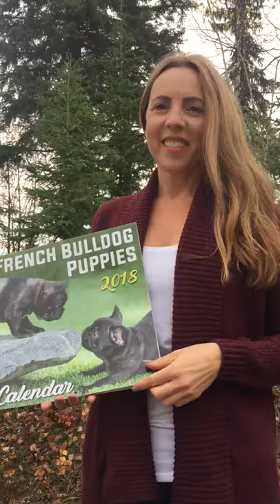French Bulldog Puppies - 2018 Wall Calendar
Enjoy these amazing little creatures every day of the year.
 - Having a problem getting organized or remembering special days?
 - Needing to add some fun to your home décor?
 - Can’t think of the perfect gift for your friend or loved one?
 - Would you like to own a French Bulldog but the timing isn’t quite
   right?
Bring a smile to your face or the face of someone you know by hanging this beautiful French Bulldog wall calendar in your home, office or workspace.
French Bulldogs are often described as the clowns of the dog world and each month has a unique image capturing the puppies' playful, cheeky, and sweet demeanour.
-This calendar is easy to use with lots of space for writing down
 appointments and holidays are included.
-The photography is exceptional and would be a beautiful addition to any wall in your home.
-This is the perfect gift for Christmas, Birthdays, and Anniversaries. Anyone who likes French Bulldogs and especially puppies, will be thrilled!
Paper is responsibly sourced using earth friendly practices and is 100% recyclable. Printed on high-quality paper with a shiny, glossy cover.